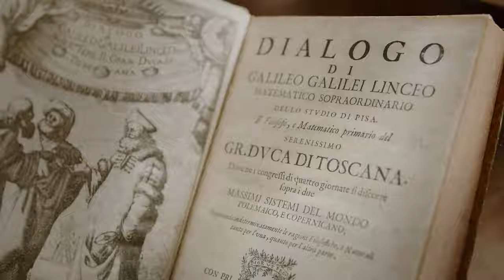BIBLIOTOUR PIEMONTE TORINO - La biblioteca dell'Accademia delle Scienze di Torino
Tour virtuale della biblioteca dell'Accademia delle Scienze di Torino nell'ambito del progetto Bibliotour Piemonte Torino 2021.

Realizzazione video: Filmine
Copywriting: Michele Pieri
Graphic design: Cristina Costamagna
Supervisione e coordinamento: Chiara Mancinelli, Elena Borgi